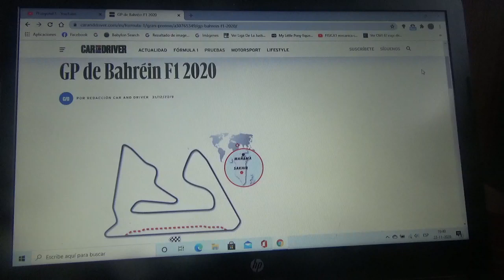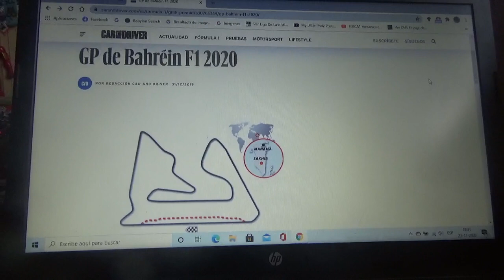Previa GP de Bahréin 2020 de Fórmula 1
Una breve previa del siguiente Gran Premio de Bahréin de la Temporada 2020 de F1 que se correrá nocturna en el Sahkir International Circuit el próximo fin de semana

Y para este próximo Gran Premio anhelo a que Lewis Hamilton consiga su triunfo n°95 después de igualar en Turquía los 7 mundiales de Michael Schumacher "Schumi"